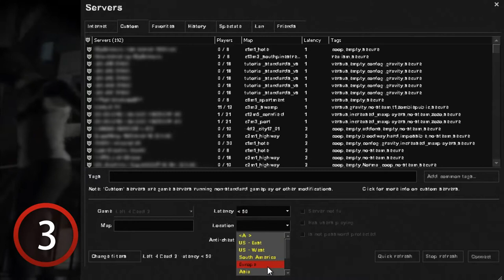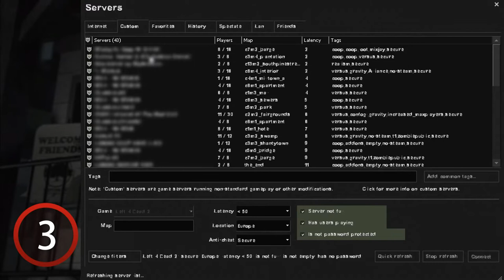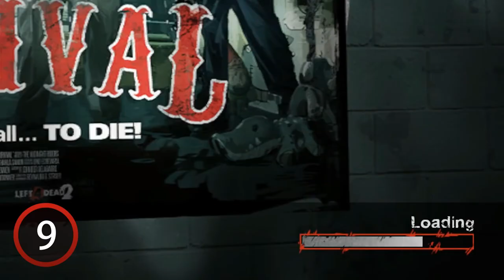Top 10 Useful Console Commands ★ Left 4 Dead 2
Console commands from the video:
cl_crosshair_dynamic 0
net_graph 4
openserverbrowser
cl_viewmodelfovsurvivor 180
bind f10 disconnect
mat_monitorgamma_tv_enabled 1
voice_loopback 1
cl_glow_ghost_infected_g 1; cl_glow_ghost_infected_r 1
mm_dedicated_search_maxping 50
voice_show_mute
voice_mute x
bind b "say (\__/); wait 250; say (='.'=); wait 250; say ('')_('')"